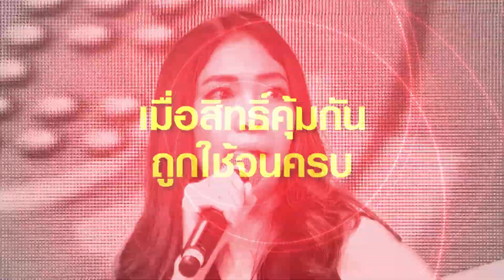True AF12 - Concert Week 3 เริ่ม 18 ก.ค. 58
Live Concert ทุกวันเสาร์ เวลา 15:00-18:00 น. ทางช่อง True4U(2, 34) และ Reality HD(333)
ชมสดตลอด 24 ชั่วโมง ทางช่อง Reality(9), Reality HD(333)
ชมได้ทุกที่ทุกเวลา ผ่าน TrueVisions Anywhere